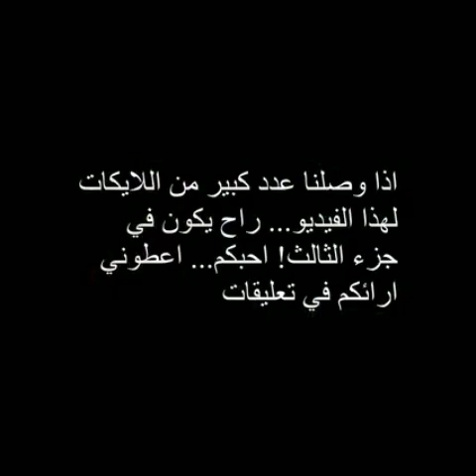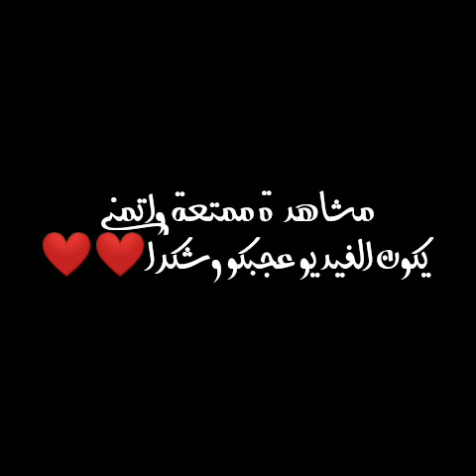أقوى لقطات ببجي بين تربون واترو 🔥❤️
ببجي الكوريه
ببجي لايت
ببجي الصينيه
ببجي الكورية apk
ببجي الموقع الرسمي
ببجي الاصليه
ببجي لايت مهكرة
ببجي يو سي
ببجي يوتيوب
ببجي يوسي دوت كوم
ببجي يلا
ببجي يا ببجي
ببجي بابا ببجي
ببجي يابان
ببجي يوسف
وينه ى ببجي
اغاني ببجي
تحميل ببجي ي
ببجي ويكي
ببجي ويكيبيديا
ببجي وفري فاير
ببجي ولا فري فاير
ببجي ويب
ببجي وبلاك بينك
ببجي ويكي كود
ببجي والاصنام
و ببجي
ببجي و الاصنام
ببجي هكر
ببجي هاك
ببجي هكر شدات
ببجي هنديه
ببجي هات
ببجي هكر 2020
ببجي هواوي
ببجي هاك دوت سي سي
ة ببجي
hp ببجي
ببجي h
لعبة ببجي
ه اسماء ببجي
تحميل ببجي ة
ببجي نسخة البيتا
ببجي نسخه كوريه
ببجي نسخه مهكره
ببجي نت
ببجي نيو ايرا
ببجي نسخه الصينيه
ببجي نكت
ببجي نوب
تنزيل ببجي ن
ف ب ن ببجي
ببجي موبايل
ببجي موبايل لايت
ببجي مهكره
ببجي موبايل الكورية
ببجي موبايل apk
ببجي مينا دوت كوم
ببجي موبايل التحديث الجديد
ببجي م سيف
ببجي ماتفتح
م معني ببجي
تحميل ببجي م
اسماء ببجي م
ما هي لعبة ببجي
ببجي لعبه ببجي
ببجي لايت التحديث الجديد
ببجي لايت apk
ببجي لايت مهكرة اخر اصدار 2020
ببجي لايت القديمة
ببجي للبيع
ل ببجي الكورية
ل ببجي لايت
l ببجي
اسماء ل ببجي
رموز ل ببجي
اسامي ل ببجي
اسماء ل ببجي بالانجليزي
اسماء ل ببجي موبايل
ببجي كوريه
ببجي كوري
ببجي كوريه apk
ببجي كورية مهكرة
ببجي كورية البنفسجية تحميل
ببجي كوريه هكر
ببجي كورية للايفون
ببجي كريم
ff diamond
ff d l fdg
ff dusha arabic
ببجي اترو
ببجي لايت للكمبيوتر
ببجي قطر
ببجي قديمه
ببجي قوري
ببجي قناصة الهجوم
ببجي قري
ببجي قناصات
ببجي قلايزر
q ببجي
ببجي ق
ببجي فري
ببجي فري دوت مي
ببجي فري دوت مين
ببجي فري دوت كوم
ببجي فون
ببجي فرعون
ببجي في مصر
ff ببجي
ببجي في السوني
اسماء في ببجي
اسمي في ببجي
رموز في ببجي
السياحة في ببجي
القاب في ببجي
الاطلال في ببجي
ببجي اغاني
ببجي اغنيه
ببجي غير متوافق مع الايباد
ببجي غير الاصليه
ببجي غني
ببجي غرفة المعلومات
ببجي غني وفقير
ببجي غير مصنف
ببجي غ
ببجي عالميه
ببجي على الكمبيوتر
ببجي على الاله الحاسبه
ببجي عايز لعبه ببجي
ببجي عاديه
ببجي علميه
ببجي على النت
ببجي على التليفون
ببجي ع الكمبيوتر
ببجي بالسوني
ببجي ع البلاستيشن
ببجي ع الايباد
ببجي ع النت
ببجي على ايفون
ببجي ع
ببجي للكمبيوتر
ببجي طيران
ببجي تحميل
ببجي تربون
ببجي تحديث
ببجي تليفون
ببجي تي ار
ببجي تهكير
ببجي ضحك
ببجي ضحك مصري
ببجي ضد كول اوف ديوتي
ببجي ضد فري فاير
ببجي ضحك موت
ببجي ضحك بنات
ببجي ضحك حتى الموت
ببجي ضحك السنين
ببجي صينية
ببجي صب واي
ببجي صينيه مهكره
ببجي صحيحيه
ببجي صينية متجر بلاي
ببجي صليه
ببجي صحراء
ببجي صناديق
ببجي شدات
ببجي شحن
ببجي شدات مجانا
ببجي شداد دوت كوم
ببجي شدات دوت كوم
ببجي شحن مجانا
ببجي شوب
ببجي شحن رصيد
ببجي ستيم
ببجي ستيم لايت
ببجي ستيم للاندرويد
ببجي سوريا
ببجي ستيل
ببجي ستيم apk
ببجي ستيم لايت للاندرويد
ببجي ستور
s ببجي
ss ببجي
ببجي س
ببجي زومبي
ببجي زخرفه
ببجي زكريا
ببجي زومبي تنزيل
ببجي زكريا ولفته
ببجي زومبي تحميل
ببجي زو
ببجي زين
زي ببجي
ببجي ريديم
ببجي روم
ببجي رويال باس
ببجي رايك
ببجي روم مستودع
ببجي رعب
ببجي رسم
ببجي رقص
ر ببجي موبايل
هاكه ر ببجي
ببجي ذكرى الثانيه
ببجي ذهب بلاتينيوم
بوبجي ذكره ثانيه
ببجي ذكرني
ببجي ذهب
ببجي ذوله ويامن اندكو
ببجي ذهب الفرعون
ببجي ذكره
ببجي دوت كوم
ببجي دمياط
ببجي دوز
ببجي دمياطي
ببجي ديسكورد
ببجي دكتور
ببجي دوت كوم شداد
يد ببجي
يد ببجي للبيع
يد ببجي بلوتوث
يد ببجي للايفون
يد ببجي نون
يد ببجي f4
يد ببجي جرير
يد ببجي f2
ببجي خلفيات
ببجي خريطه
ببجي خفيفه
ببجي خطر
ببجي خطيره
ببجي خلفيه
ببجي خدمة العملاء
ببجي حرام
ببجي حموده
ببجي حرام ولا لا
ببجي حديثه
ببجي حرام ولا حلال
ببجي حلوه
ببجي حموده ولفته
ببجي حاويات
شباب البومب ح ببجي
تنزيل ببجي ح
ببجي جوجل
ببجي جيمنج
ببجي جو
ببجي جهازك غير مدعوم
ببجي جيروسكوب
ببجي جوكر
ببجي جرب الان
ببجي جيم لوب
ببجي ثاني
ببجي ثلاث اصابع
ببجي ثلجيه
ببجي ثامر
ببجي ثلج
ببجي ثانيه
ببجي ثقيله
ببجي ثغرات
بث ببجي
بث ببجي فيسبوك
بث ببجي رومات
بث ببجي لايت
بث ببجي ابو عمر
بث ببجي ماهركو
بث ببجي روم
بث ببجي نصرت
ببجي تنزيل
ت ببجي الكورية
خلفيات ببجي
تنزيل ببجي
فزعات ببجي
فيديوهات ببجي
ببجي شيلات
شات ببجي
ببجي ببجي
ببجي بيتا
ببجي ببجي الكوريه
ببجي بالانجليزي
ببجي بيسي
ببجي ببجي لايت
ببجي الكورية للايفون
ببجي الكورية tap tap
ببجي النسخه الكوريه
ببجي 0.19.0
ببجي 0.20.0
ببجي 0.17 .0 apk
ببجي 0.18.0
ببجي 0.17.0
ببجي 0.15.0
ببجي 0.16.0
ببجي 0.13.0
ببجي 16
ببجي 15
ببجي 1.0.0
ببجي 1 جيجا
ببجي 1.1
ببجي 1.1.0
ببجي 14
ببجي 120 فريم
android 1 ببجي
سيزون 1 ببجي موبايل
1/100 ببجي
1*3يل ببجي
الموسم 1 ببجي
1 بلس ببجي
كراون 1 ببجي
ببجي 2021 دوت كوم
ببجي 2020
ببجي 22 دوت كوم
ببجي 2020 دوت كوم
ببجي 2021 كوم
ببجي 2019
ببجي 2001
ببجي 2
ببجي 2 جيجا
ببجي 2 رام
السيزون 2 ببجي
ايباد 2 ببجي
الموسم 2 ببجي
ايباد ميني 2 ببجي
تحميل ببجي 2 رام
ببجي 32 bit
ببجي 32 bit للاندرويد apk
ببجي 3 دوت نت
ببجي 3mr
ببجي 3d
ببجي 32 بت كوريه
ببجي 32 بايت
ببجي 3 دوت كوم
ببجي 3 اصابع
ايباد 3 ببجي
ريلمي 3 ببجي
السيزون 3 ببجي
نوفا 3 ببجي
3 موتسكلات ببجي
الموسم 3 ببجي
ببجي 4k
ببجي 4 ضد 4
ببجي 4 اصابع
ببجي 44
جي 4 بلس
جي 4
جي 4 كورة
جي 4 كور
ببجي 4
ايباد 4 ببجي
بلايستيشن 4 ببجي
سيزون 4 ببجي
السيزون 4 ببجي
نوت 4 ببجي
الموسم 4 ببجي
ببجي 5 اصابع
جي 5
جي 5 برايم
جي 5 برو
جي 5 2016
جي 5 واد كنيس
جي 5 برو 2018
جي 500 للبيع 2019
سيزون 5 ببجي
ايفون 5 ببجي
ايباد ميني 5 ببجي
دراع ببجي 5*1
5 العاب تشبه ببجي
ببجي 60 فريم
ببجي 64 بت
ببجي 60
ببجي 64
جي 6 بلس
جي 6
جي 63
جي 63 2020
ببجي 6
ببجي 6 ساعات